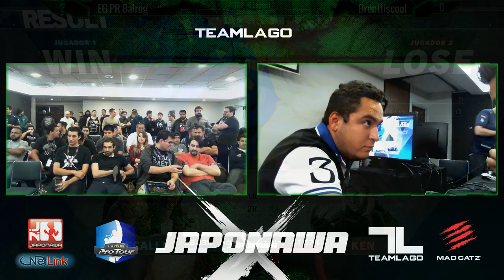SFV Top 16 Japonawa X - EG PR Balrog VS Brenttiscool (8/21)